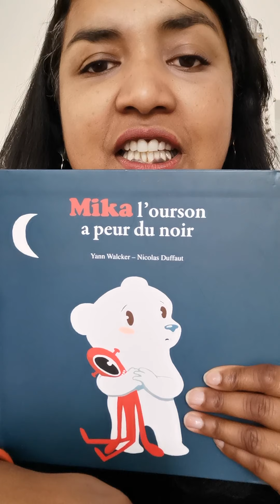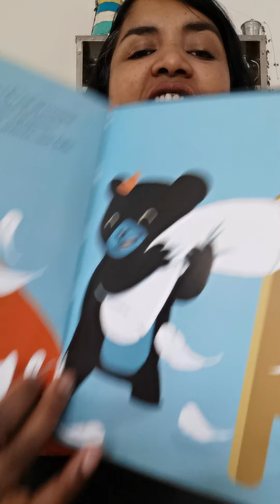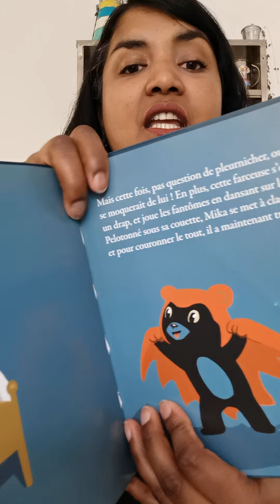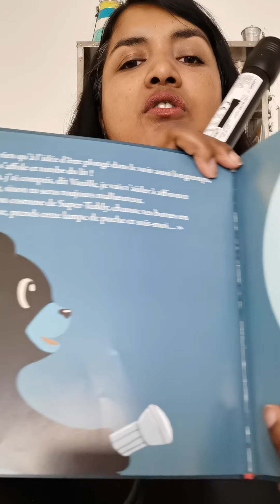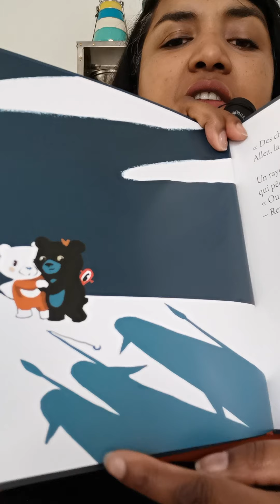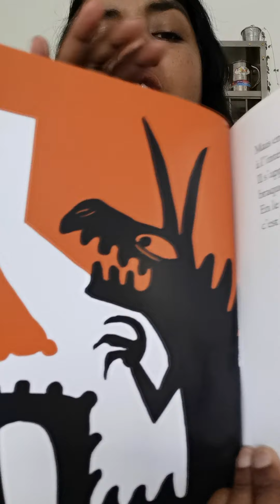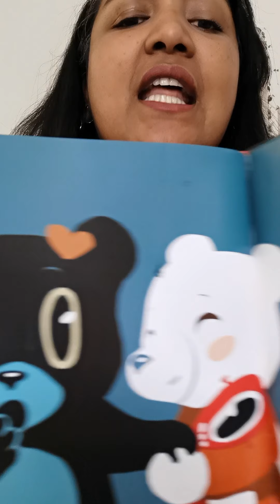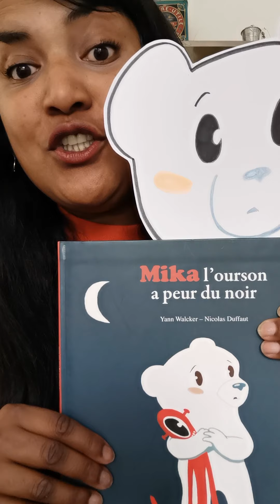HISTOIRE MIKA L'OURSON A PEUR DU NOIR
Salut à tous voici l'histoire du jour avec un thème très important c'est la peur de la nuit des ombres et des bruits... Pas de panique une petite lampe torche et ça va mieux.
En ce moment on a pas peur et on est courageux enfin on essaye... Surtout pour éviter... Découvre vite l'histoire !
Bisous

Mika l'ourson a peur du noir
Une histoire de Yann Walcker
Illustree par

Concert live pour les petits
Le grand petit goûter par M

Toutes ces histoires ont été lues et filmées pour soutenir les enfants de mon entourage pendant le confinement de Mars à Mai 2020.
Elles ne sont pas monétisées.